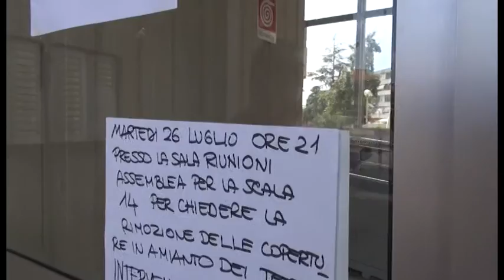Arezzo, via Malpighi. Iniziati i lavori di rimozione dell'amianto danneggiato